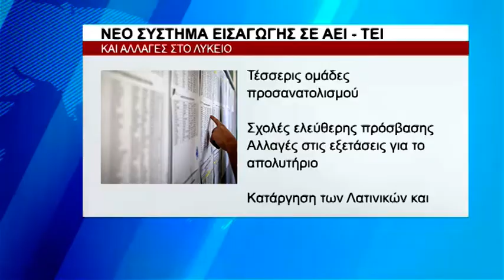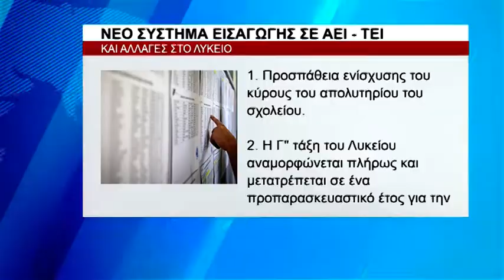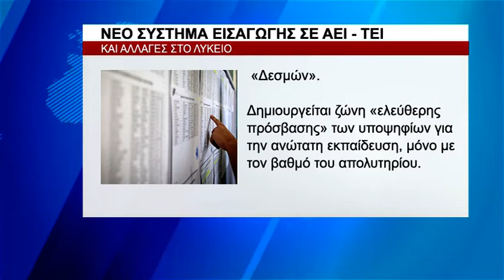Το νέο σύστημα εισαγωγής σε ΑΕΙ ΤΕΙ και οι αλλαγές στο Λύκειο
Οι αλλαγές του υπουργείου Παιδείας περιλαμβάνουν και κατάργηση των Λατινικών στις Πανελλήνιες. Το μάθημα αντικαθίσταται από αυτό της Κοινωνιολογίας.